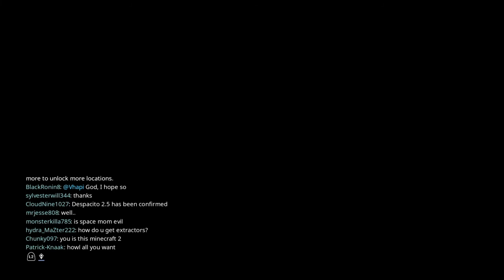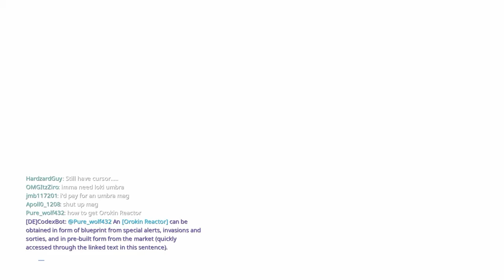Warframe - Sacrifice Part 1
The Old Man On The Mountain